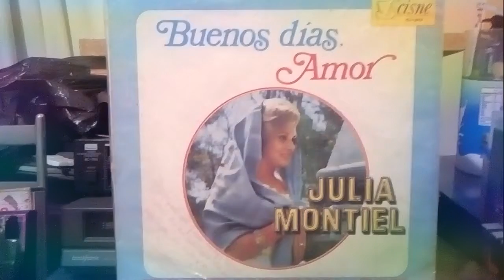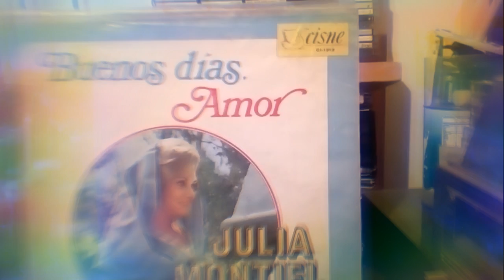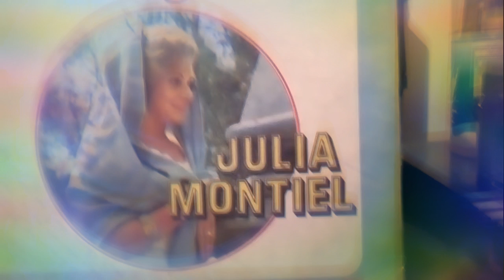Con Mis Propias Manos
Julia Montiel